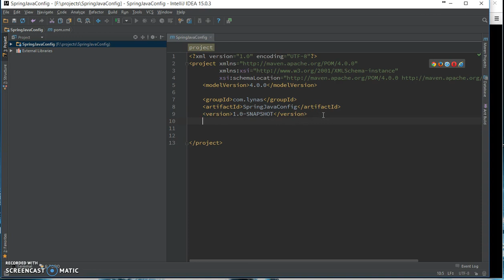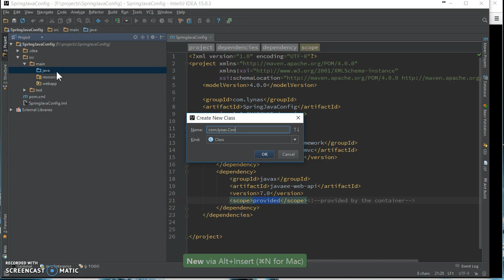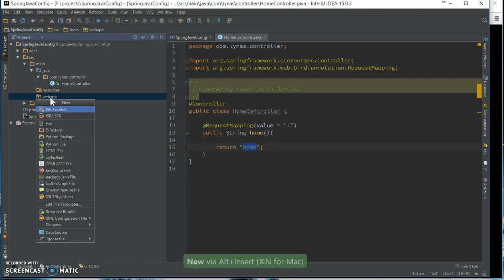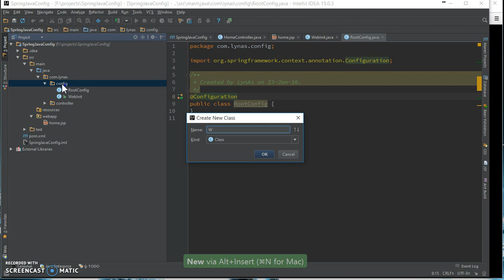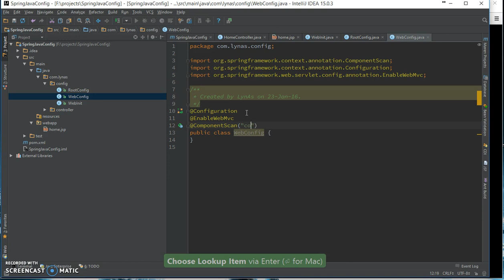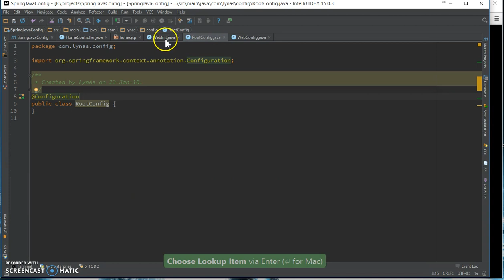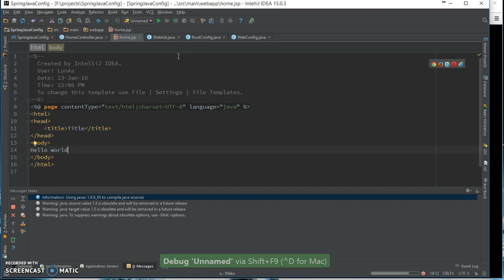Spring MVC with Intellij Full Java Config. No web.xml or Servlet.xml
In this video I created a Spring Web MVC application using full java config. I am not using any web.xml or SpringServlet.xml file or any other config file

code

site: lynas.github.io